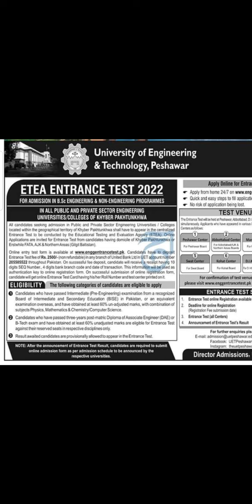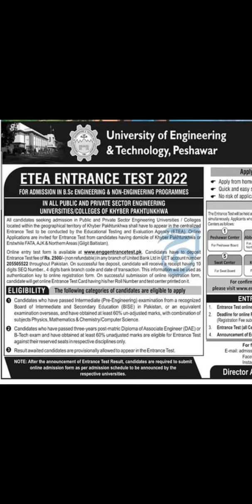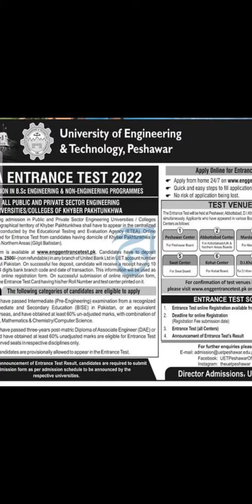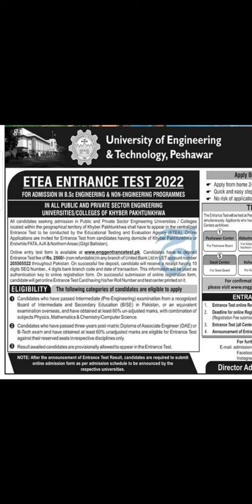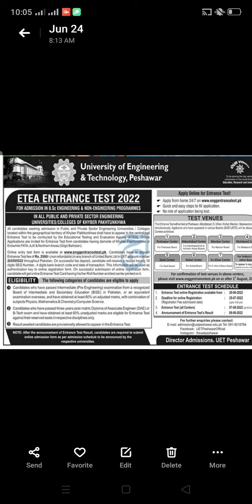UET ETEA Entrance Test 2022 ||Entry Test Schedule 2022 ||ETEA Test Preparation Tips & Tricks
In this video I have talk about the UET Peshawar Entrance Test Schedule 2022.
ETEA Admission Test 2022
ETEA Test 2022
ETEA Test Pattern
Preparation Material ETEA 2022
Online Registration for ETEA 2022